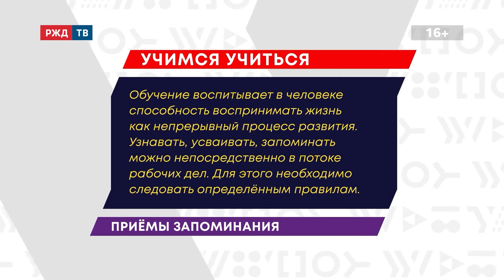УЧИМСЯ УЧИТЬСЯ: приёмы запоминания || ЗНАНИЯ.live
Обучение воспитывает в человеке способность воспринимать жизнь как непрерывный процесс развития. Узнавать, усваивать, запоминать можно непосредственно в потоке рабочих дел. Для этого необходимо следовать определённым правилам...
Анастасия Сорокина
– бизнес-тренер,